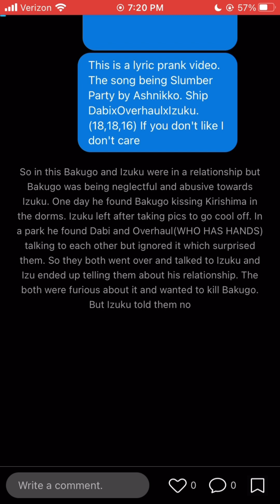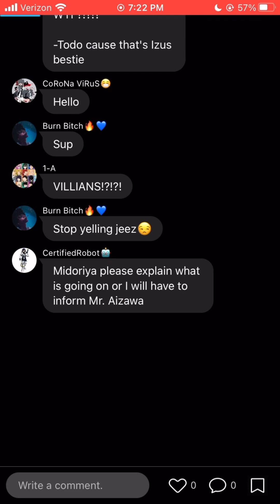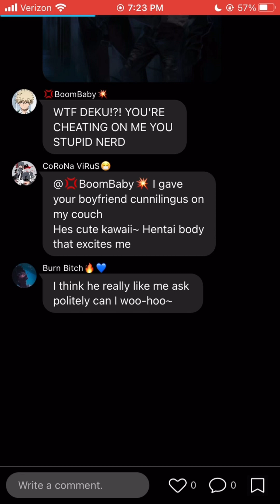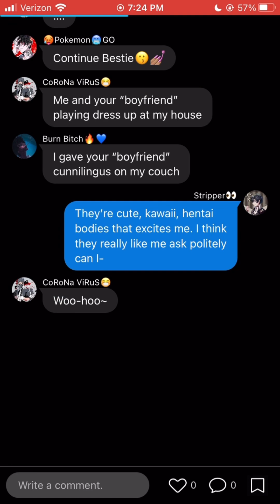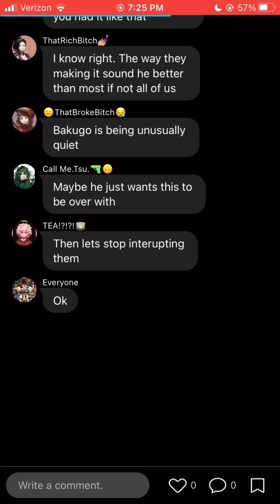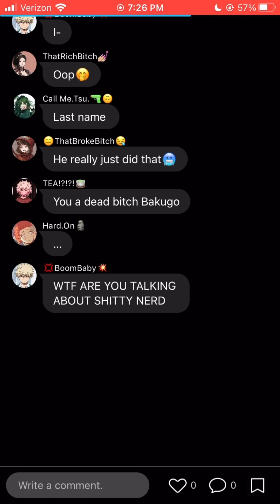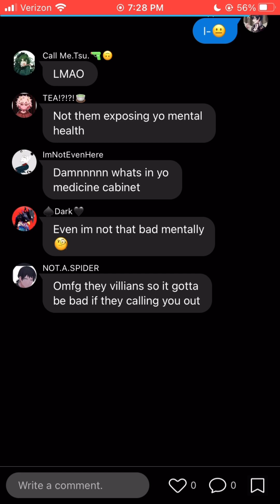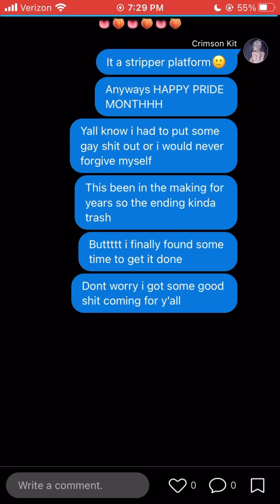MHA lyric “prank” Bakugo and a crusty sock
Song Slumber party by Ashnikko
Bakudeku break up
All characters are legal 🤨